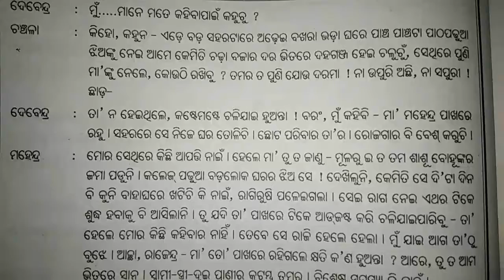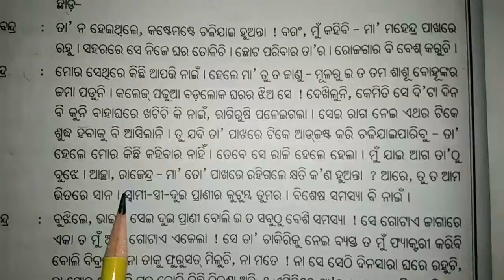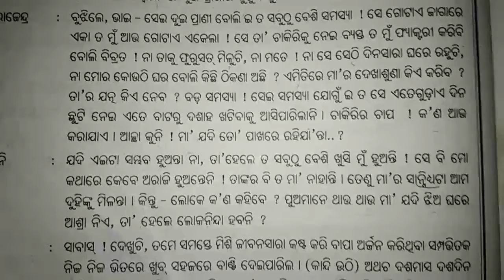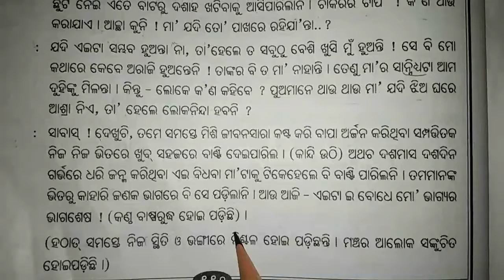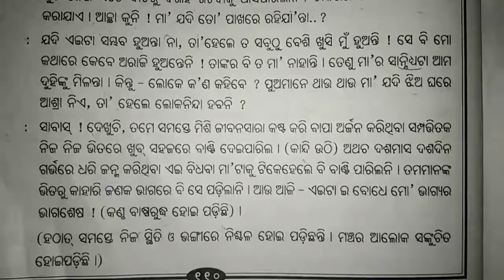ଅଷ୍ଟମ ଶ୍ରେଣୀର ସାହିତ୍ୟ (ଆହୁତି)ତୃତୀୟ ଭାଗ